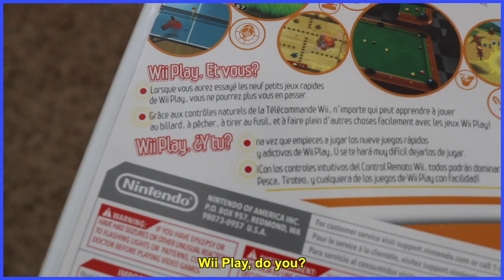Wii Play. Do You?